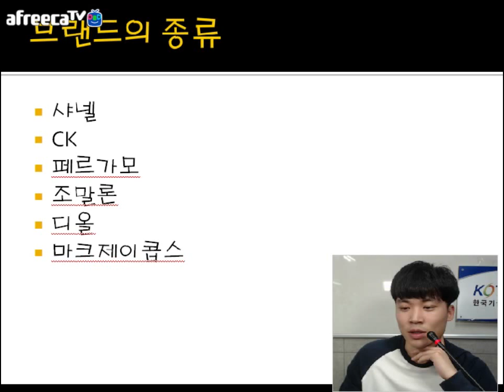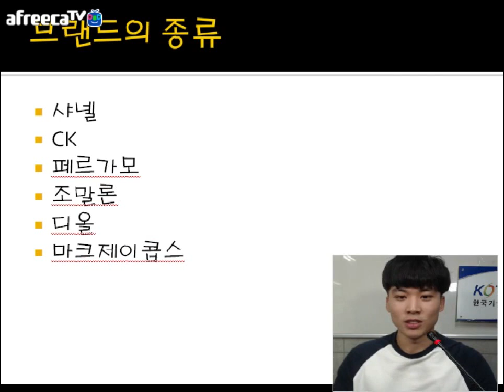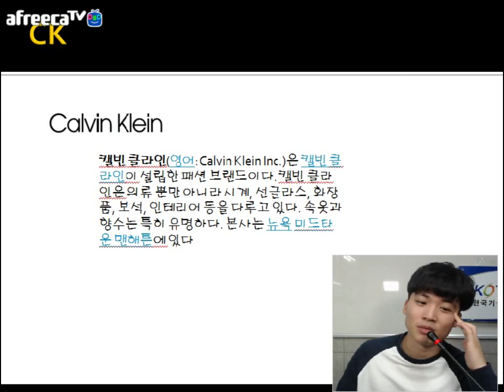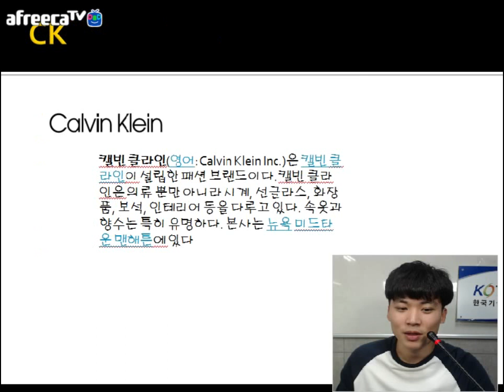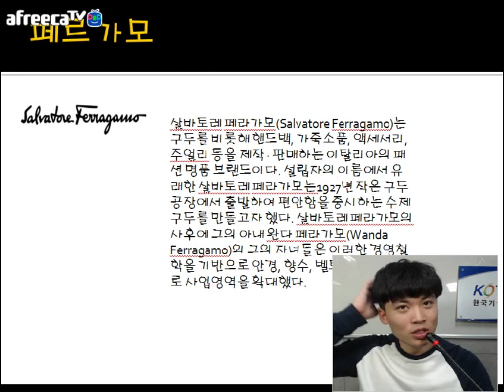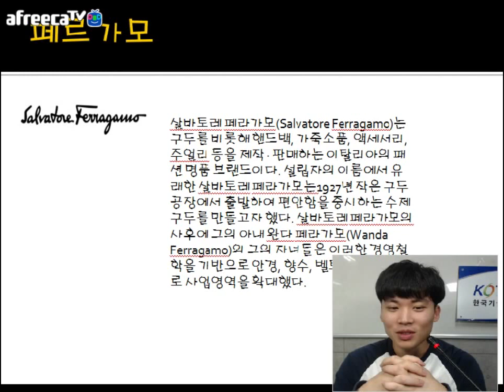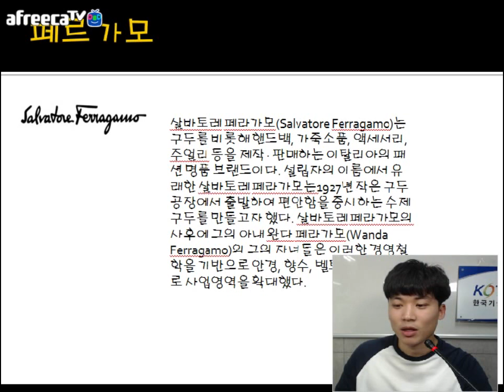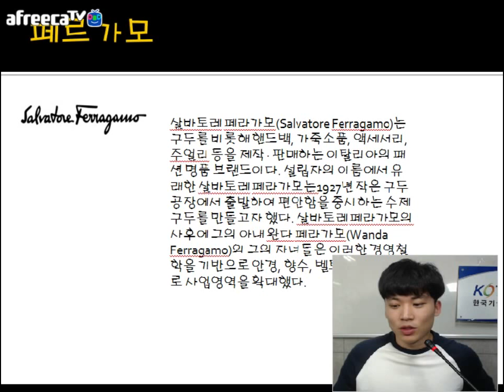[KOTERA TV] BJ카인의 브랜드의종류 (170830)